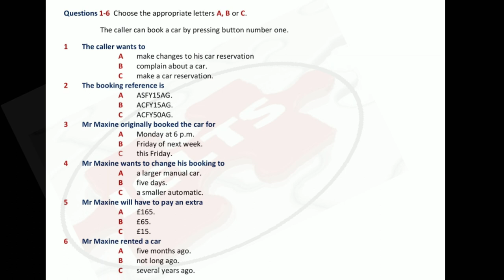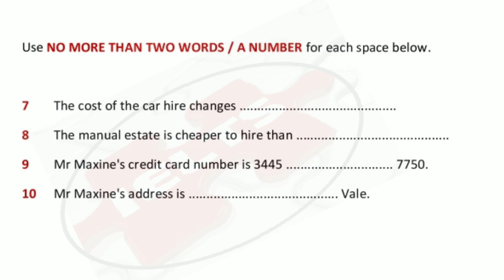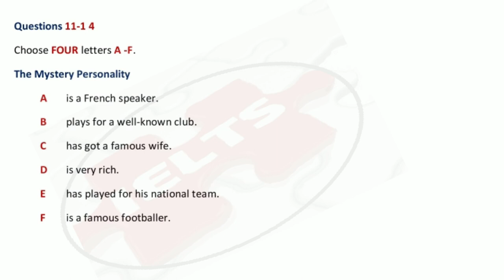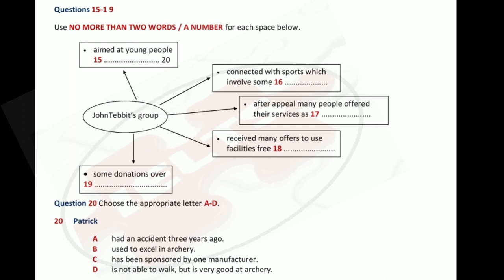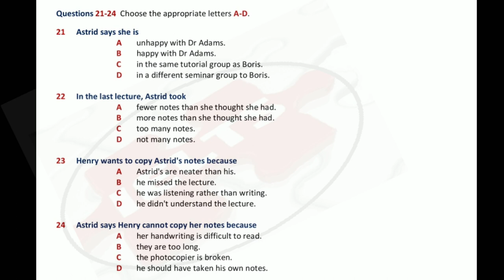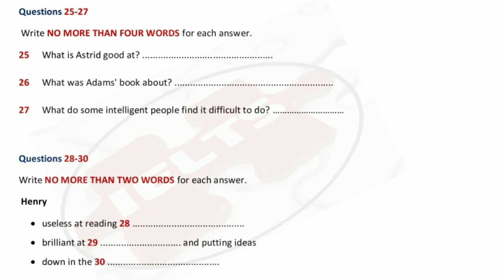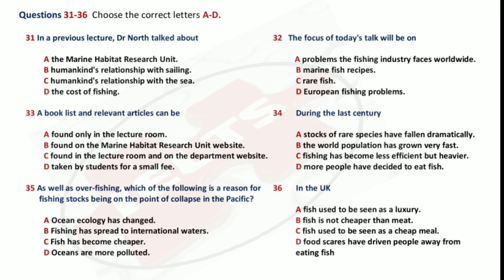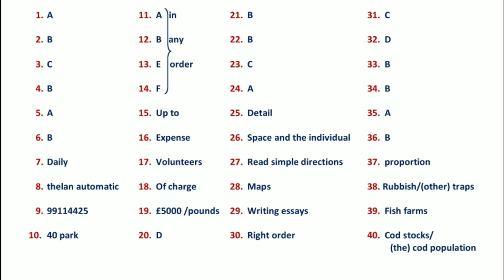IELTS LISTENING 🎧 PRACTICE TEST